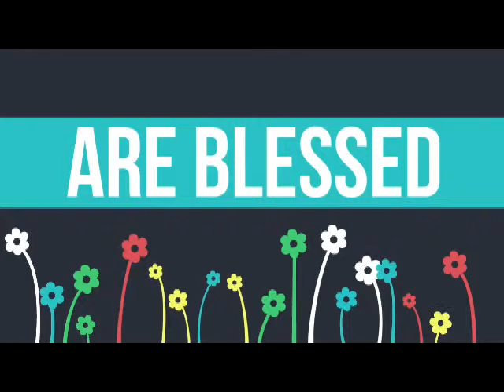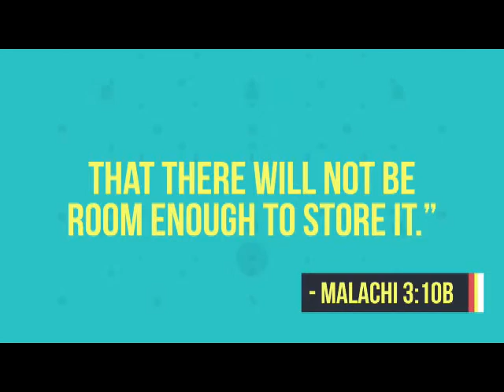TLC - Stewardship 2016